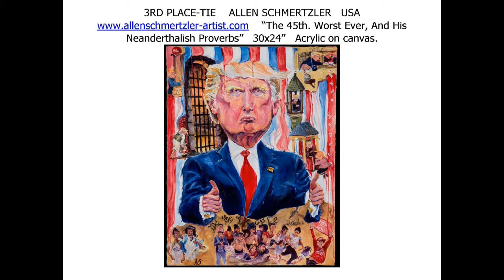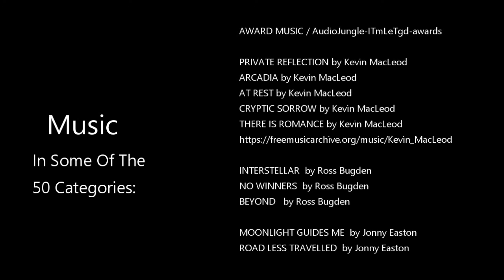WORLD'S BEST POLITICAL COMMENTARY PAINTINGS (Category 29 of 50 in the 2019 AMERICAN ART AWARDS)